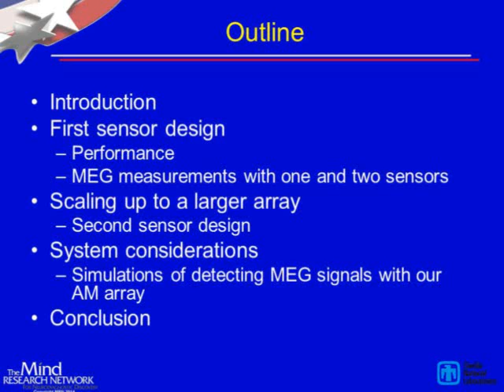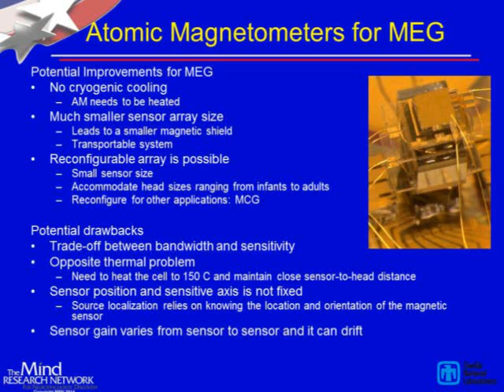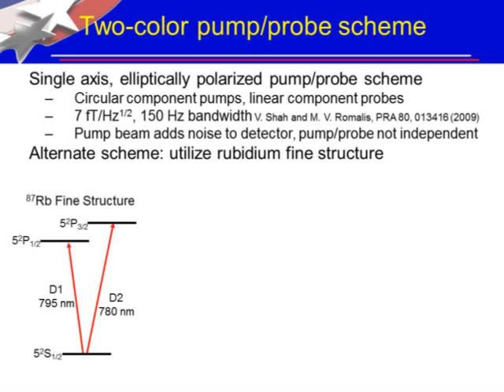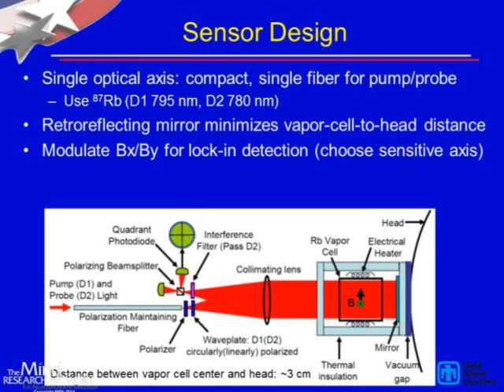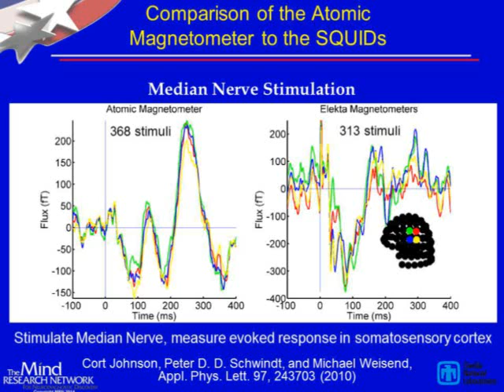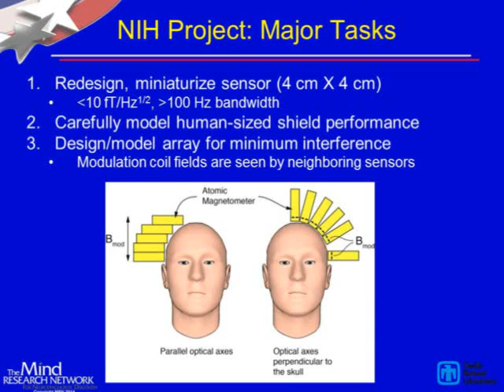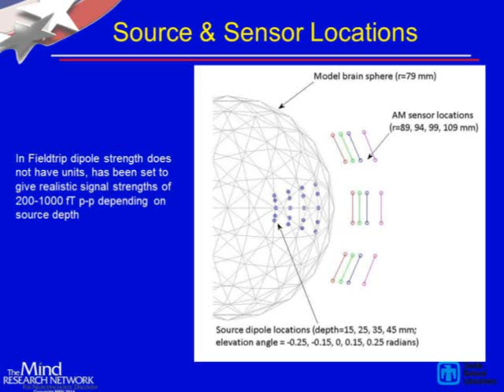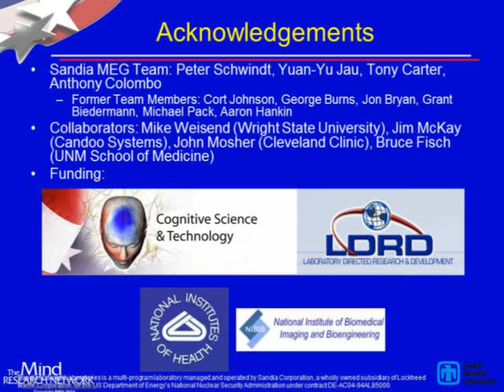Peter D.D. Schwindt - Mind Research Network lecture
Towards a Multi-Channel Atomic Magnetometer Array for MEG